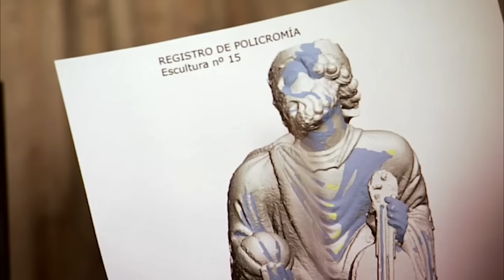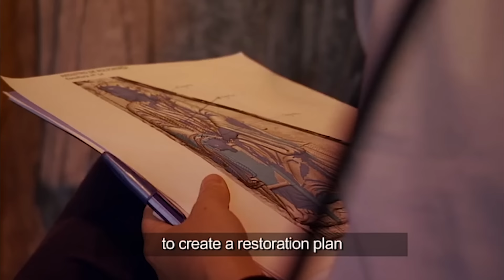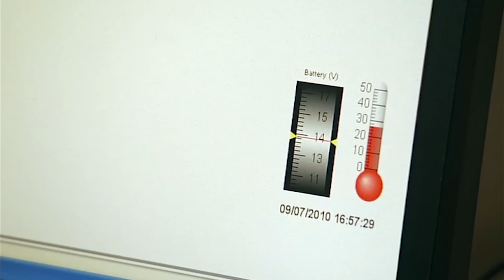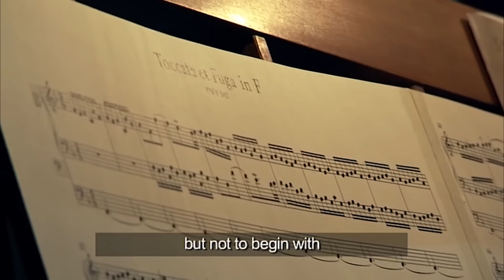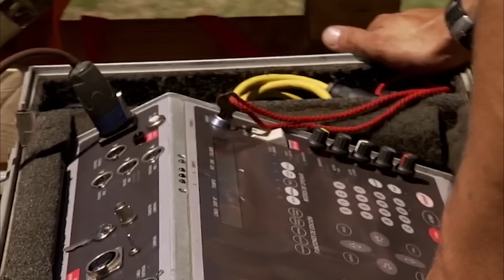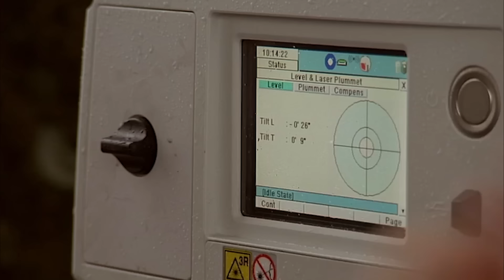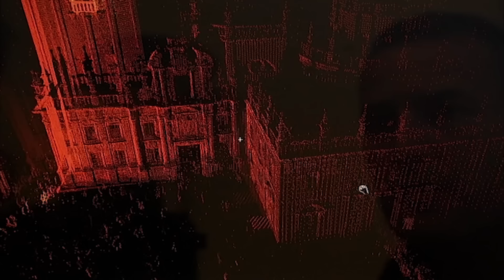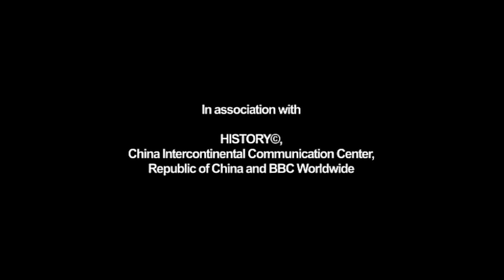The Technologies Used To Restore An 800-Year-Old Crumpling Cathedral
Teams of workers must paint, monitor and constantly upgrade railway lines while hosting events like breakfast on the bridge, and the annual citywide food celebration at the